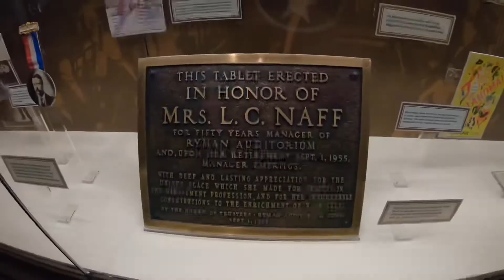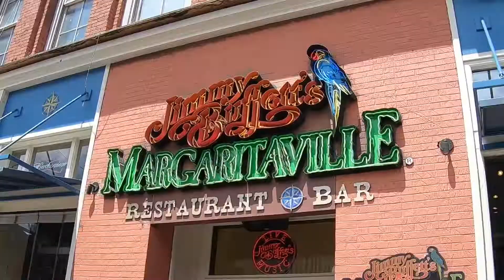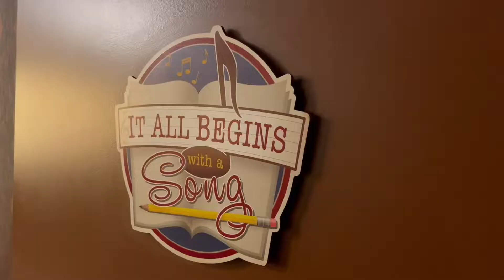Music City | Nashville, TN | August 2022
A little over three years ago, I went to Nashville, TN for the first time and fell in love with country music. I did a lot of walking up and down Broadway while I was there but since then, I wanted to get back there to of course listen to the incredible live music on Broadway again but also see the Ryman Auditorium and a show at the Opry House, two of country music’s staples. So, I did just that earlier on this week! I hope you enjoy this video from my trip!